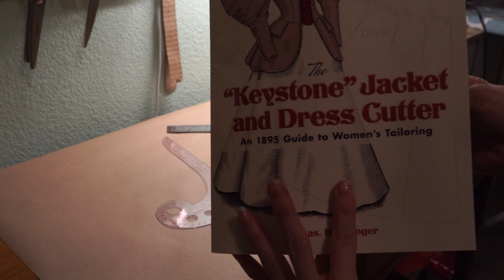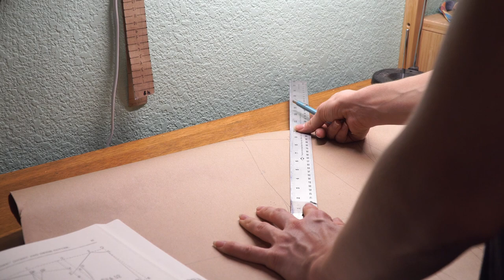Sewing an 1890s waistcoat, linen traveling suit pt.2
This is a walk through of the second part of my linen traveling suit project, from drafting the pattern through adding the button holes.

The pattern is drafted following The Keystone Guide and as always I tried to follow the "Authentic Victorian Dressmaking Techniques"